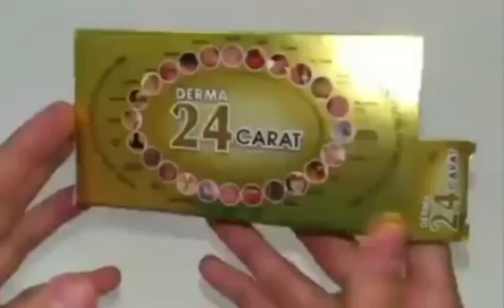HUSNBUZARGA QARSHI KREM✅ UGRILARNI YO'QOTISH 🔥 UY SHAROITIDA DAVOLASH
HUSNBUZARGA QARSHI KREM✅ HUSBUZARLARNI YO'QOTISH 🔥 UY SHAROITIDA DAVOLASH

Barcha muammolar uchun sehrli hind kremi - Derma 24 karat teri kremi

- Kremning faol moddalari juda ko'p muammolarni yengadi!

- 24 karat

- Husnbuzarga qarshi

Qo'llash tartibi:

- Kuniga ikki marta (eng yaxshi ta'sir qilish uchun yotishdan oldin bir marta) terining ta'sirlangan joylariga qo'llang, to'liq so'rilmaguncha yaxshilab massaj qiling.

- Ijobiy natijaga erishish uchun har kuni qo'llash tavsiya etiladi.

- Kremdan foydalanish muddati yoshga, chandiq holatiga, dog'lar yoki strech belgilariga bog'liq bo'ladi.

- Ijobiy natija allaqachon 4 dan 6 haftagacha bo'lgan davrda kuzatilishi mumkin.

- Stretch belgilari bilan har kuni to'liq so'rilmaguncha massaj harakatlari bilan ko'krak, qorin, son va dumbalarga surtish tavsiya etiladi.

- Profilaktika maqsadida homiladorlikning 4-oyidan boshlab foydalanish kerak. 3 oy davomida doimiy ravishda allaqachon shakllangan strech belgilarini tuzatish uchun.

Husnbuzar yo'qotish,
husnbuzarlarni yo'qotish usullari,
husnbuzar chiqish sabablari,
husnbuzarlarni uy sharoitida davolash,
husnbuzarlarni uy sharoitida yo'qotish,
yuzdagi husnbuzarni yoqotish,
Husunbuzarga qarshi dori,
ugri,
Husnbuzarga qarshi kremlar,
ugrini davolash,
ugrilarni yo'qotish usullari,
ugrini ketkazish uy sharoitida,
Ugrilardan xalos bo'lish,
ugri tozalash,
Ugrilardan qolgan izlarni yoqotish,
Husnbuzarlarni yo'qotish uy sharoitida,
Ugrilar ischanov,
husnbuzarlarischanov,